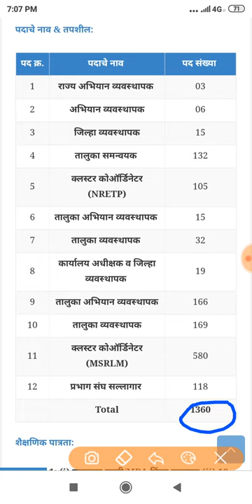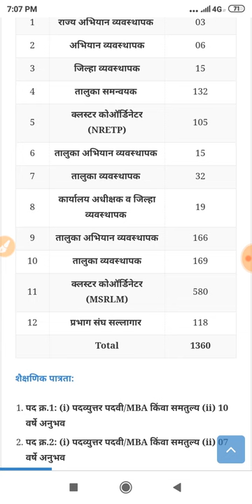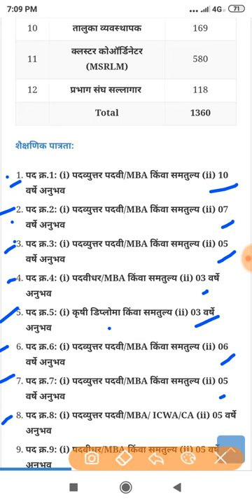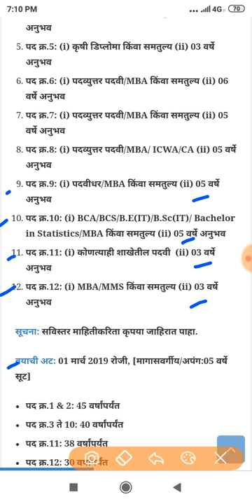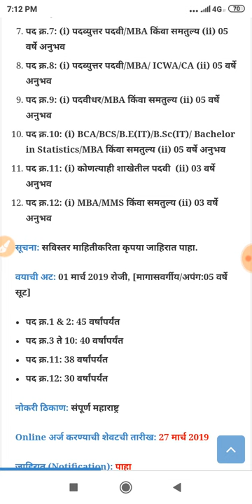(MSRLM) महाराष्ट्र राज्य ग्रामीण जीवनोन्नती अभियानांर्गत 1360 जागांसाठी भरती UMED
Namaskar mitrano,

(MSRLM) महाराष्ट्र राज्य ग्रामीण जीवनोन्नती अभियानांर्गत 1360 जागांसाठी भरती
UMED MSRLM Recruitment 2019
Umed MSRLM RecruitmentMaharashtra State Rural Livelihoods Mission Rural Development Department, Govt. of Maharashtra. (MSRLM) is an independent and autonomous institution registered society under the Societies Registration Act 1860. Maharashtra State. Rural Livelihoods Mission is implementing National Rural Livelihoods Mission (NRLM). UMED MSRLM Recruitment 2019 (Umed MSRLM Bharti 2019) For 1360 State Mission Manager,Mission Manager, Block Co-Ordinator,Cluster Co-Ordinator, District Mission Manager, District Manager, Office Superintendent & District Manager, Block Mission Manager, Block Manager and Cluster Level Federation-Consultant Posts.